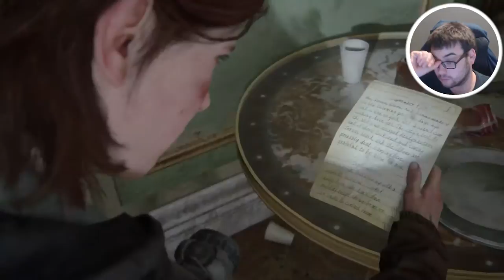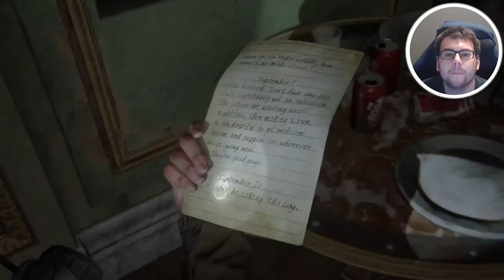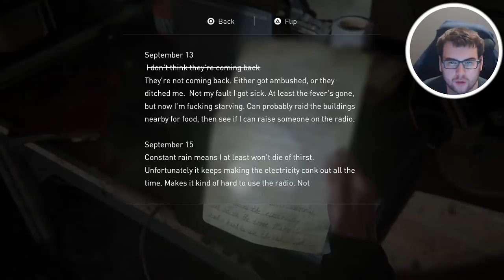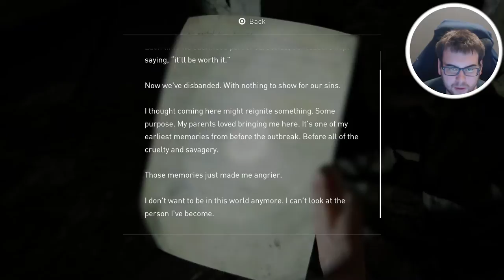THE LAST OF US 2 Gameplay Walkthrough - Part 8 - FLASHBACK TO THE GOOD TIMES